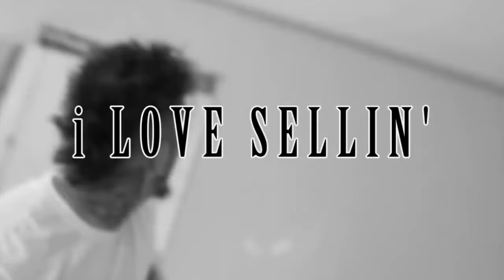Stephan Bonnar MMA Highlights 2015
MMA Highlights of the American Psycho Stephan Bonnar